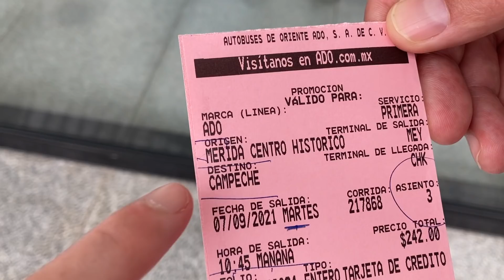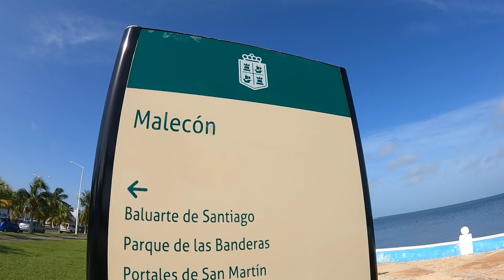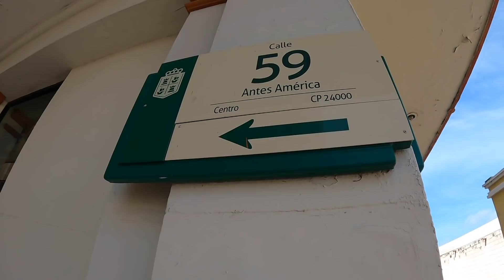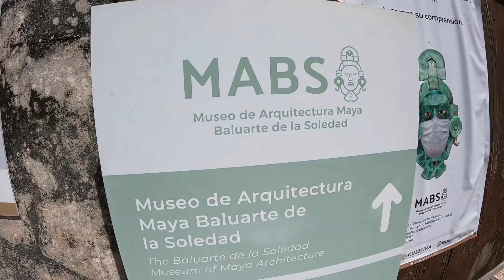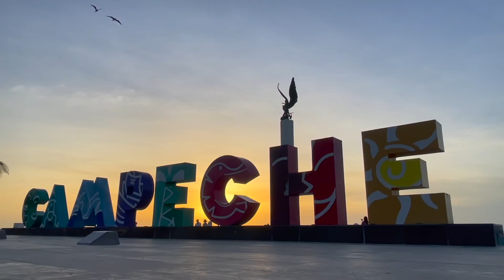BEST guide to CAMPECHE Mexico (AMAZING CITY)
Campeche, Campeche! Today’s Mexico travel vlog is the BEST guide to Campeche Mexico! If you’re looking for what to do in Campeche, que hacer en Campeche, here you will find the BEST guide to Campeche Mexico!

If you’re traveling in Mexico put Campeche Mexico on the list! It’s full name is San Fransisco de Campeche, but is also referred to as Ciudad de Campeche or simply Campeche - which can be confusing because that is also the name of the state hence why you hear people say Campeche, Campeche!

Come along with us on our day in Campeche Mexico, where we walk the Campeche Malecon, eat a delicious breakfast on Calle 59, walk the colorful walled city while learning all about its historic past (It is home to the LARGEST pirate attack in history), take a trolley ride, eat the BEST coconut shrimp ever, and end our day back on the Malecón watching sunset and enjoying the Campeche light show! You’re not going to want to miss this Mexico travel vlog!

Here are links to the products used in the making of this video that we use and love. 💕

-Venture Pal Lightweight Foldable Day Pack
-The most comfortable walking shoe envy traveler needs
-Stay hydrated with the Yeti Rambler 36 oz bottle
-OUr savior, The GoPro Hero 9
-Media mod for the GoPro Hero 9 (captures the best audio)
-DJI Mavic 2 Pro (for all those sick drone shots)
-For great audio, the Rode VideoMirco Compact microphone
-To capture audio or make VoiceOvers
-The best hard drive Samsung T5 Portable SSD 2TB
-Apple MacBook Pro with Apple M1 Chip
Who are we? We are The Country Collectors! For the past 10 years we have been traveling the world in search of unique experiences that fuel our fire for life! This journey has taken us to 39 countries together and we have no plan of stopping anytime soon. We decided to start this channel to share our beautiful world with you, and hopefully inspire you, even just a little, to get out of your comfort zone and check off those items on your bucket list. Like my mom says, never say should have, would have, or could  have - JUST DO IT! No regrets! - XOXO -  Heidi & Adam